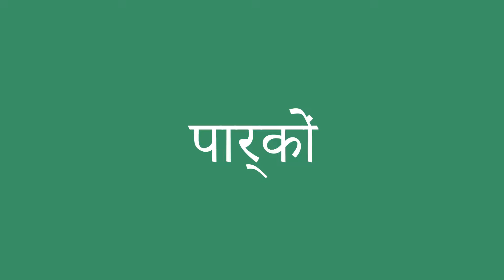पार्कों इंग्लिश में क्या है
पार्कों को अंग्रेजी में सही तरह से कैसे बोलें। ध्यान से सुनो।
पार्कों का हिंदी से अंग्रेजी में सही अनुवाद क्या है?आप अमेरिकी व्यक्ति की यरह बोलिए।